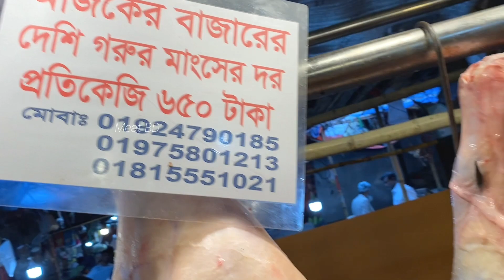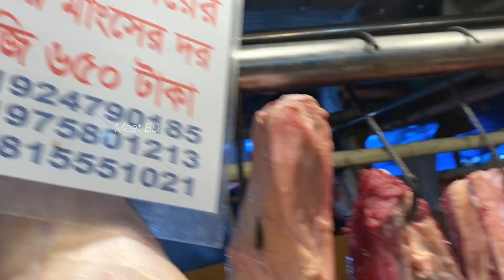গরুর মাংসের দাম কমানোর রহস্য জানালেন হাবিব ভাই | মাত্র ৬৫০ টাকায় গরুর গোস্ত এখন পুরান ঢাকায় | Beef.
গরুর মাংসের দাম কমানোর রহস্য জানালেন হাবিব ভাই | মাত্র ৬৫০ টাকায় গরুর গোস্ত এখন পুরান ঢাকায় | Beef Shop.